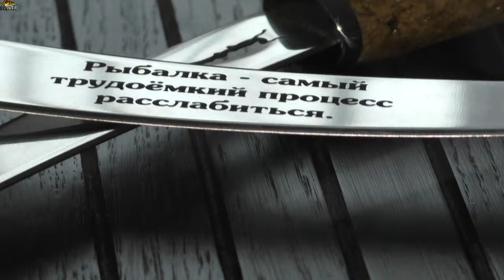Уловистые КВОКИ - "КВОК ШОП" и старое видео с нашего канала! ВИДЕО ОТДЫХ с 4 минуты.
Всем привет, в этом видео я немного дам рекламы! Рекламы о классной вещице, а точнее об уловистом квоке! Если ДИВЕР и рекламирует что-то, то рекламирует проверенное и рабочее. Этот квок я сам тестировал на протяжении 3 лет. Мной лично было куплено три квока этой марки и все три работали на все 100%! Я договорился с людьми и мне  их будут давать тестировать( на реализацию)! Все квоки - точнее рабочие квоки, я буду выставлять у себя в магазинчике на ЮЛЕ. Под видео я дам ссылку не только на свой магазин, но и на пару других! КВОКИ КВОКШОП - проверенные квоки. Сом на квок - ловить интересно и спортивно. Ловля сома на квок - это азартная рыбалка. Тут же я перезалил и пару своих старых видео, которые были записаны в самом начале создания канала! На моём канале я сделал разделы, точнее плейлисты, в которых видео наполнено по тематике. Заходя на канал - листайте плейлисты, как меню канала - это очень удобно!

41км МКАД СЛАВЯНСКИЙ МИР ряд В2  пав 4-6 - тут же можно прикупить много чего полезного и за адекватные деньги! Сергей или Эдик